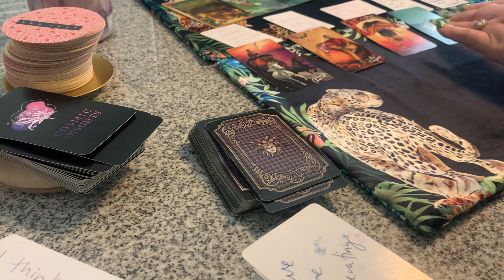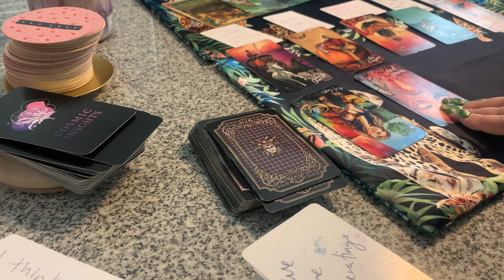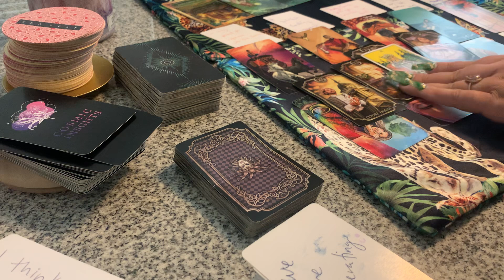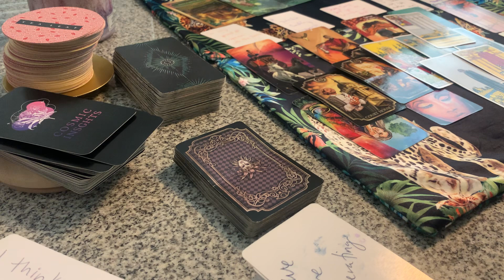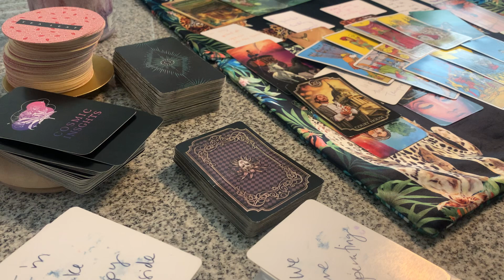“ YOU BETTER NOT LET ANY OTHER MAN/WOMAN TAKE YOU BABE”🏃THIS EMPEROR IS ABOUT 2 RUSH TOWARDS U SOON